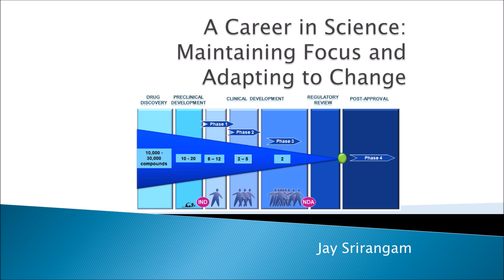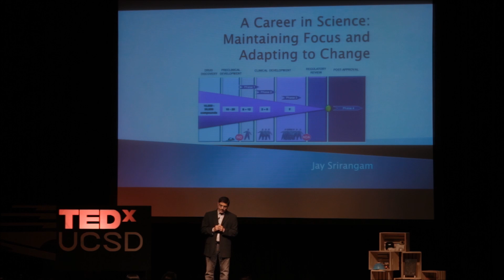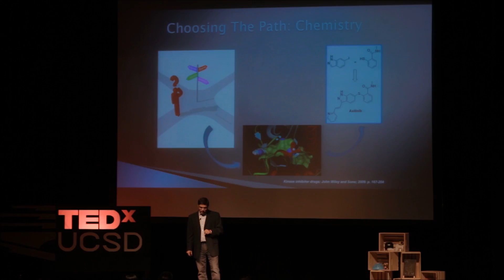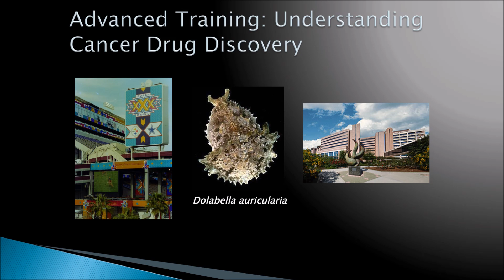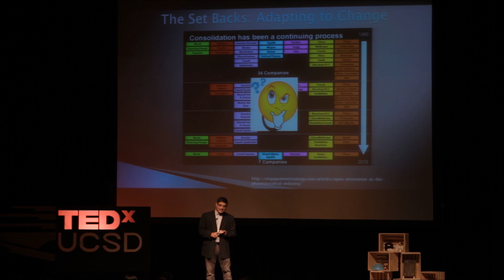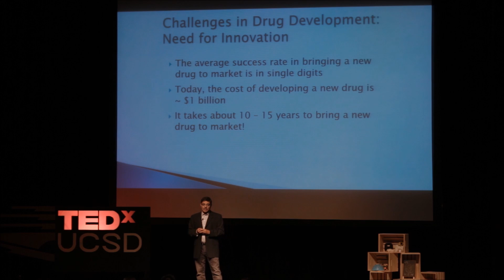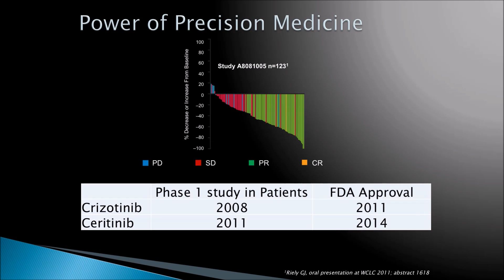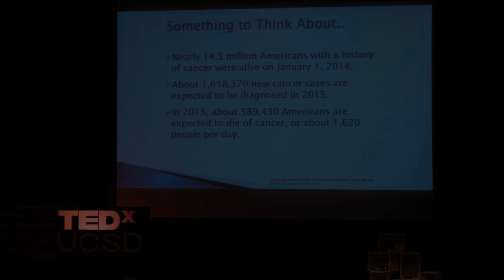A Career in Science: Maintaining Focus and Adapting to Change | Jay Srirangam | TEDxUCSD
Jay Srirangam invites us to explore careers in science and how to find our passions. He tells us of his journey with his cancer research and how it drove him to have the career he has today.

Jay is currently working as a pharmaceutical science team leader providing strategic leadership for the CMC aspects of Oncology projects from discovery through exploratory development. His previous roles include Process R&D management, Drug Substance Liaison, and Leadership of the Licensing Management teams.
Jay is active in developing Industry - academic relationships in Southern California.

He represents Pfizer on the Industry Advisory Board for the Department of Chemistry and Biochemistry, UCSD.